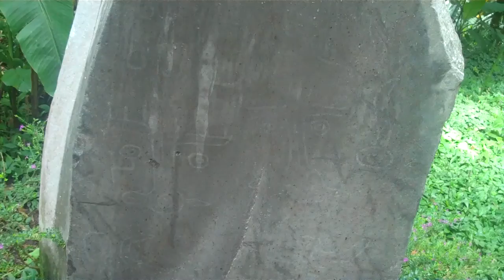Billy's Trip to Panama September 2012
This video shows locations around Boquete, Panama, including archaeological sites and the highest city in Panama which supplies the country with most of it's fresh vegetables.